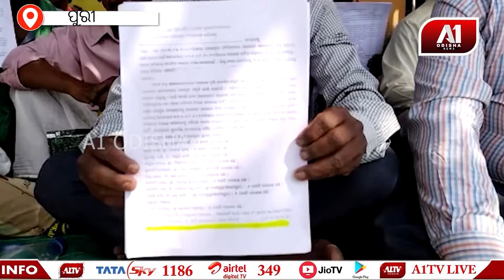ଫନୀ ସହାୟତା ଦାବିରେ ଆମରଣ ଅନଶନ | A1 ODISHA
Odisha News | Odia News | Odisha ୨୦୧୯ ମସିହା ମଇ ମାସ 3 ତାରିଖରେ ହୋଇଥିବା ପ୍ରଳୟଙ୍କରୀ ଫନୀ ବାତ୍ୟାରେ ପୁରୀ ଜିଲ୍ଲାରେ ବ୍ୟାପକ କ୍ଷତି ହୋଇ ଏନେକ ଘର ଭାଙ୍ଗିଯାଇଥିବା ବେଳେ ଫନି ବାତ୍ୟାର 3 ବର୍ଷ 6 ମାସ